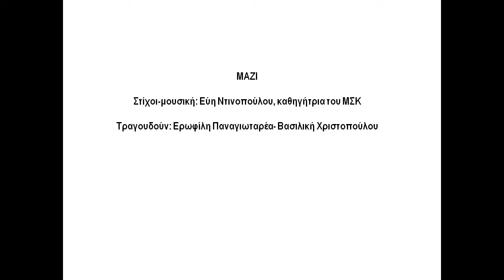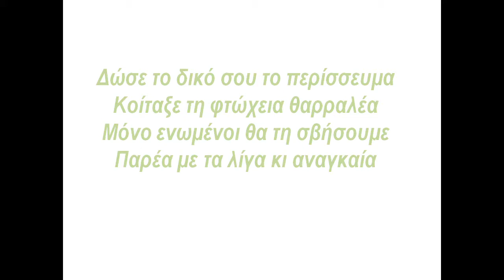ΚΕΠΕΨΥ: "Να αγαπάς τη ζωή και να δημιουργείς"